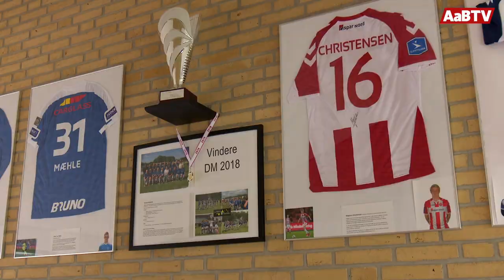AaB Talent samarbejder med Aabybro Efterskole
Otte af spillerne i AaB's U/17-ligatrup går på Aabybro Efterskole, samtidig med at de får elitetræning i AaB fire gange om ugen.
Hør mere om samarbejdet mellem efterskolen og AaB i dette indslag fra AaB TV.